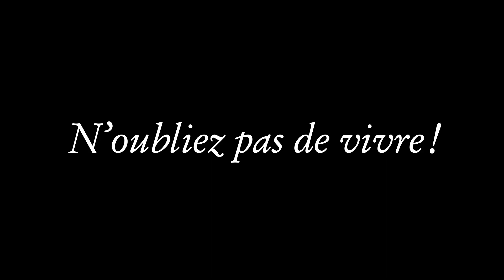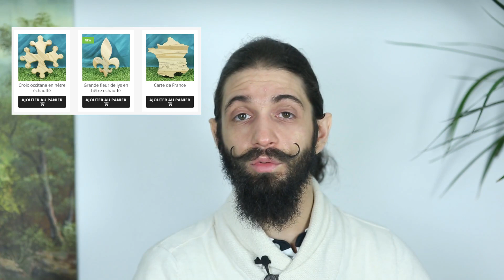😶 Mort de René Robert, accoutumance à l’indifférence ?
Le partenariat de nouvelle année de la chaîne est toujours valable 🎁 Le jeu de Misha et autres produits en bois (Artisanat français) 💶 Code promo VIVRE2022 : 10€ de réduction à partir de 50€ d’achat, valable jusqu’à fin février 2022.

😟 Quand un homme meurt dans la rue neuf heures après être tombé et que personne ne l’a relevé, qu’est-ce-que ça dit de nous et de la société ? 😶

Sommaire :
00:00 La mort de René Robert
00:38 Accoutumance à l’indifférence ?
07:28 Infos & Promo
08:26 Générique